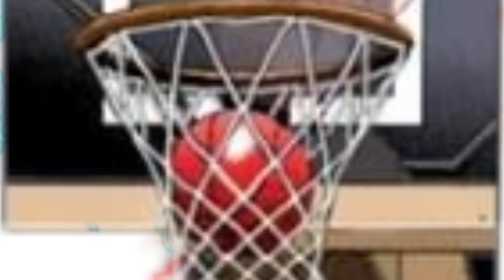GULAT ANG LAHAT SA GINAWA NI SAKURAGI | International League Ch.729